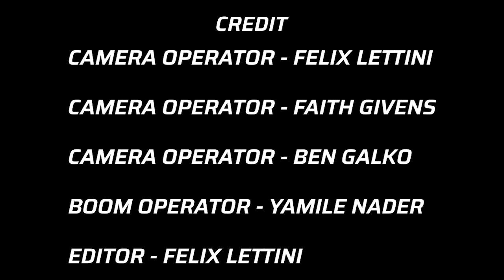Athlete Spotlight: Josephine Sorce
Editor-In-Chief/Sports Editor Vincent Goldschmidt talks to midfielder Josephine Sorce about her time at Marywood and her experience on the soccer team